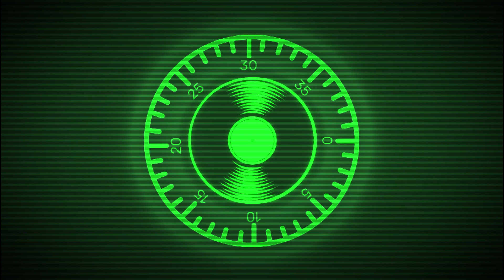Vinyl Vault Update 10.21.22